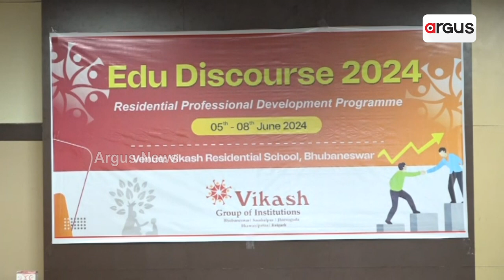ବିକାଶ ରେସିଡେଣ୍ଟିଆଲ ସ୍କୁଲ ତରଫରୁ ଏଜୁକେସନ କନକ୍ଲେଭ || Edu Discourse 2024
ବିକାଶ ରେସିଡେଣ୍ଟିଆଲ ସ୍କୁଲ ତରଫରୁ ଭୁବନେଶ୍ୱରରେ ଆରମ୍ଭ ହୋଇଯାଇଛି ଏଜୁକେସନ କନକ୍ଲେଭ।